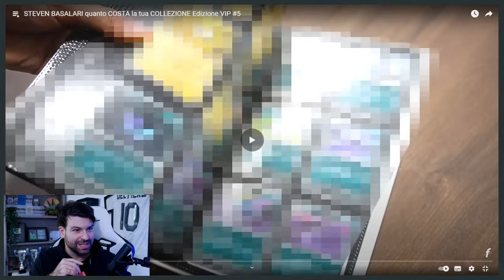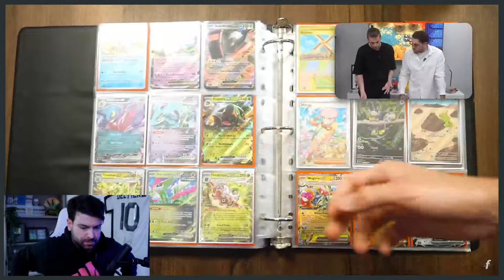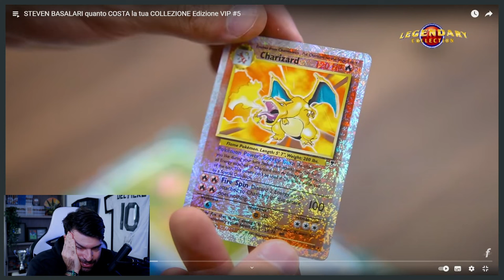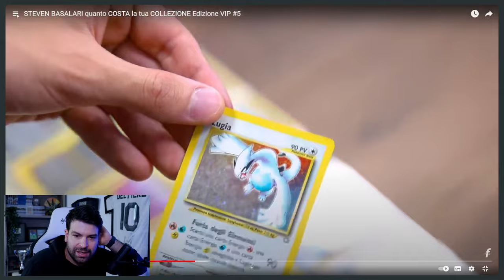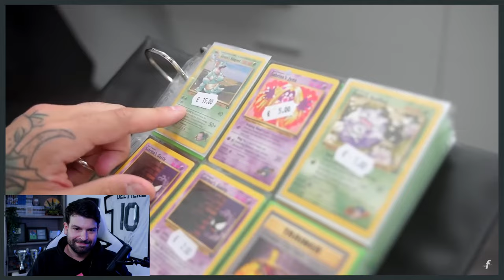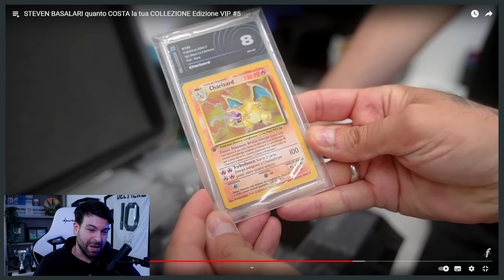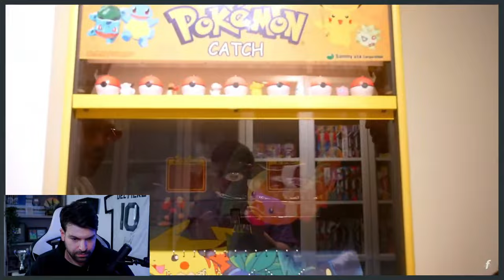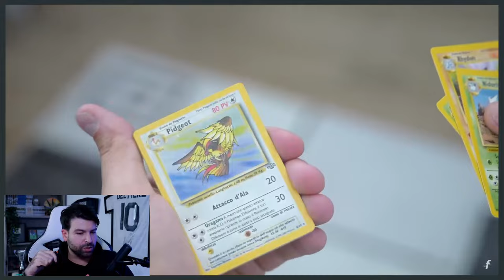Luca Toselli REAGISCE a "STEVEN BASALARI quanto COSTA la tua COLLEZIONE" di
Sul mio canale Twitch ho guardato con attenzione l'ottimo video del buon @federic95ita "STEVEN BASALARI quanto COSTA la tua COLLEZIONE Edizione VIP #5"

Ciao!